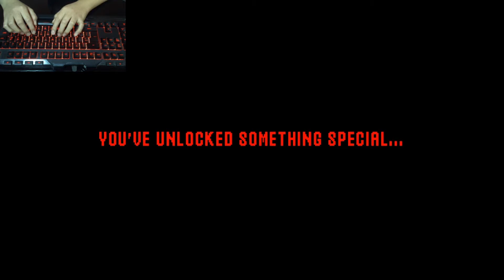LUCHAMOS CON SONIC.EXE EN UNA BATALLA DE RAP || Friday night funkin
En este video nos enfrentamos a sonic.exe, esta vez en una batalla de rap en fnf.

Si llegaste a esta parte de la descripción eres un crack ❤️, y quiero que sepas que te agradezco por apoyar el canal.

No se que quieres, ¿un premio?

¿No tienes nada mejor que hacer?

Ok bueno aquí están mis etiquetas ahora déjame en paz